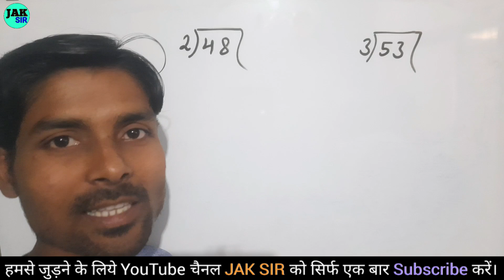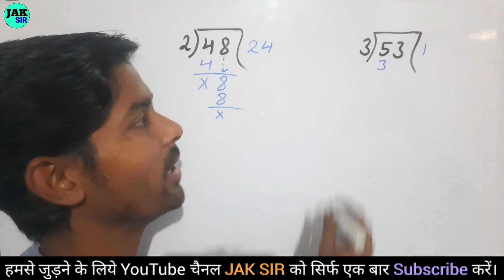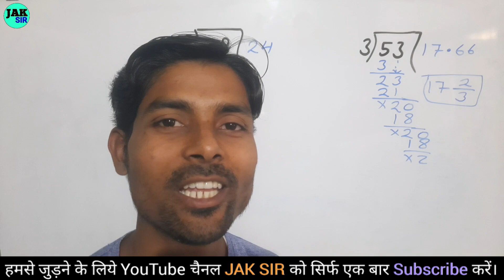Zero level math | Divide kaise kare | Bhag ke sawal | Divide kaise karte hain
jak sir
÷ kaise kare
kaise kare
divide
guda bhag
bhag math
math bhag
division
bhag
guna bhag

jod ghatana
divide divide
divide ke sawal
guda